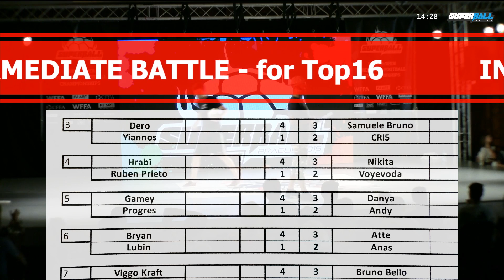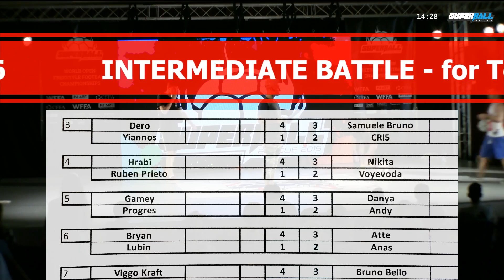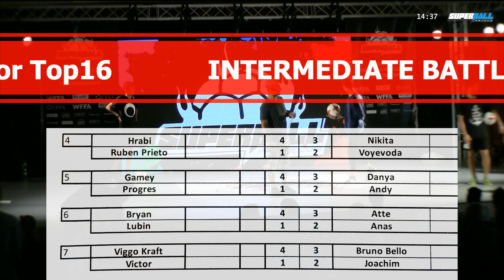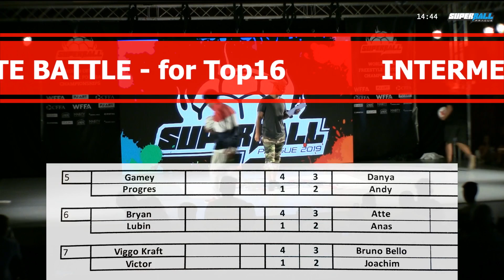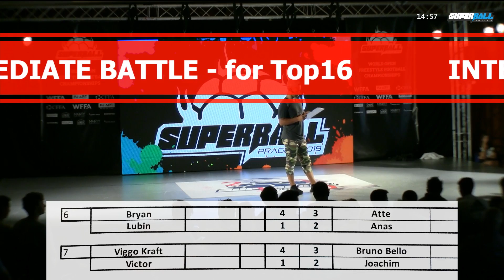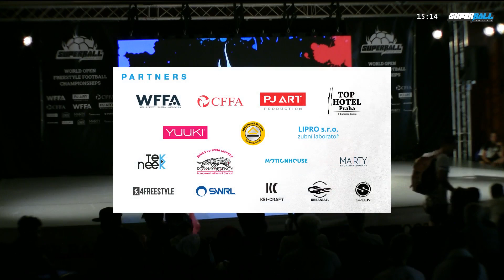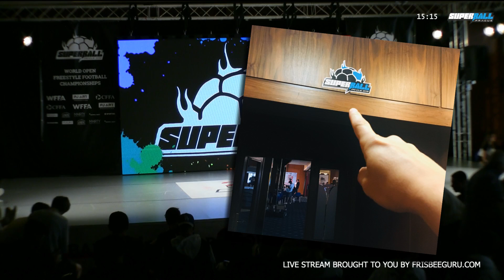Intermediate Battle Elimination Circles | Super Ball 2019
Intermediate Elimination Circle footage from Super Ball World Open Freestyle Football Championships 2019 Prague

01:00 - Battlestorm, Joran, Dziobus, Matte
09:03 - Wulff, Maeru, Pejche, Teto
15:57 - Yiannos, Cris, Samuele, DeRo
24:05 - Ruben, Voyevoda, Nikita, Hrabi
32:27 - Progres, Andy, Danya, Gamey
44:28 - Lubin, Anas, Atte, Bryan
52:18 - Victor, Joachim, Bruno Belo, Viggo

Category
Sports